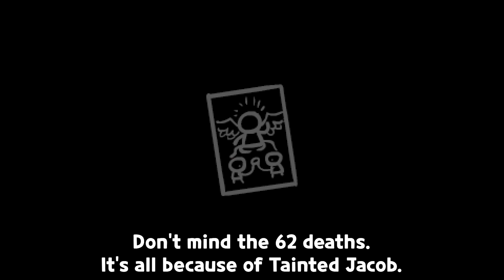Binding of Isaac : Repentance - Day 88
Azazel run I missed playing him! Just a bit! Not really. yeah..